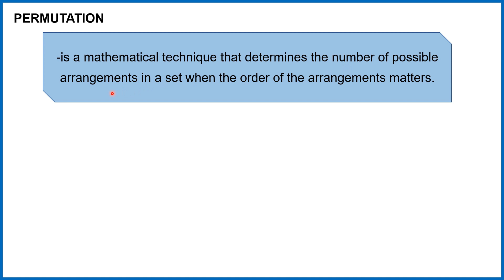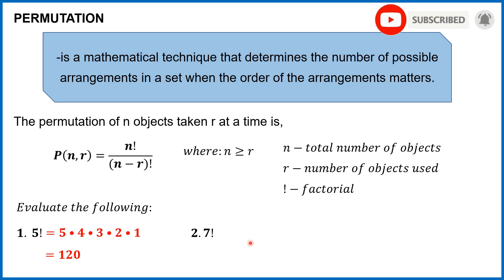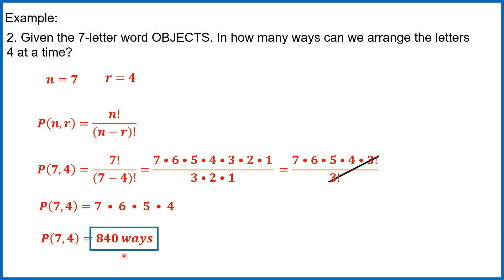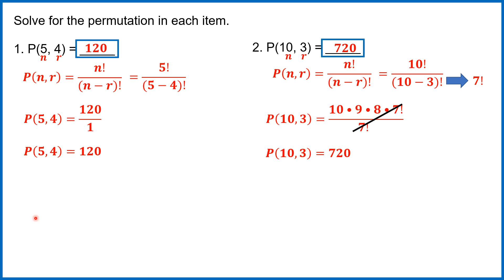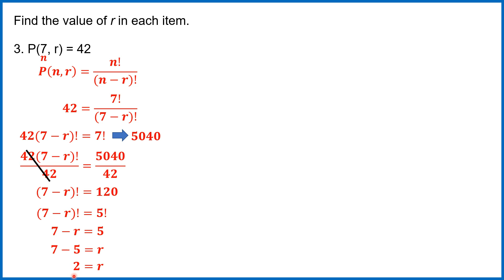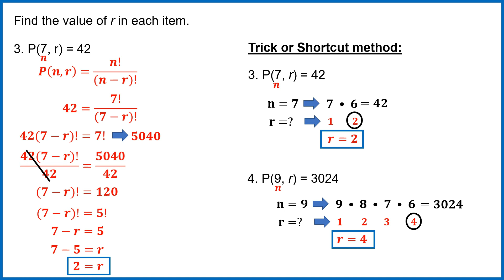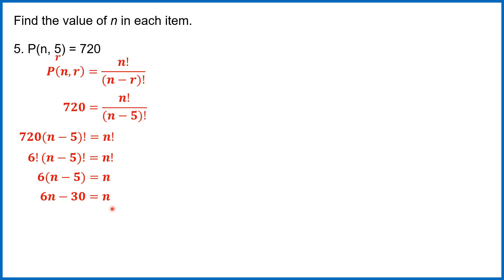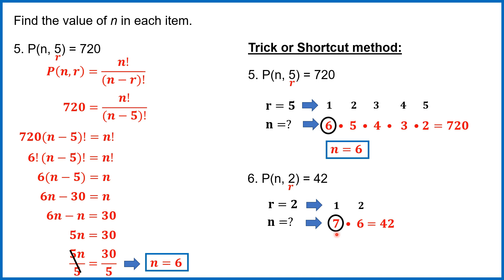[TAGALOG] Grade 10 Math Lesson: Permutation. Finding the Value of n and r in Permutation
One on Juan Tutorial ba ang hanap mo? Tara mga katuto at pag-usapan natin kung paano mag solve ng Permutation at shortcut methods nito. Narito lang ang MATH-alik n'yong kaibigan at katropa LANG-UAGE n'yo at kasama n'yo kaming matuto.

Karagdagang kaalaman: Video Lessons in Math 9

Karagdagang kaalaman: Video Lessons in Math 10

You deserve to learn in this chaotic situation.
WE, will lead your way... your dreams... your future!!!